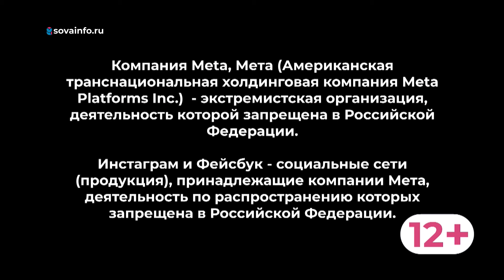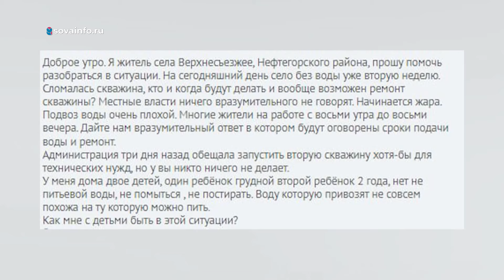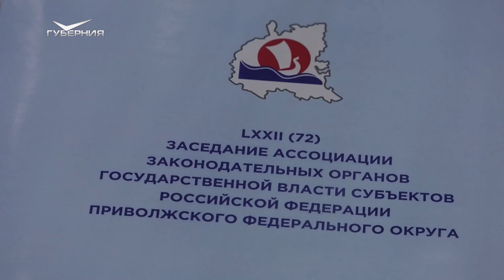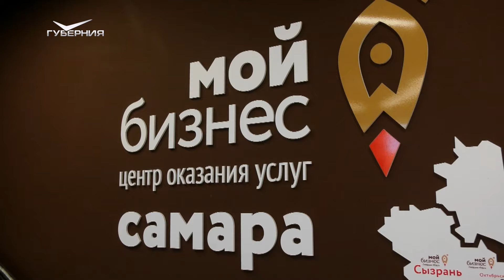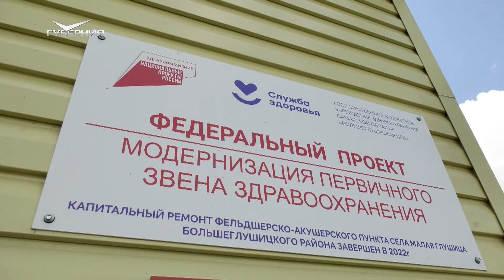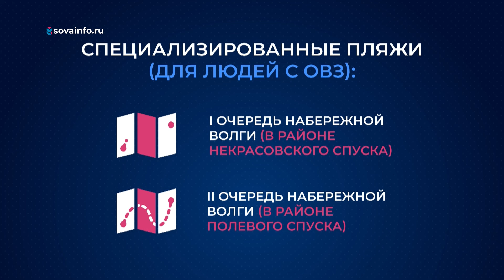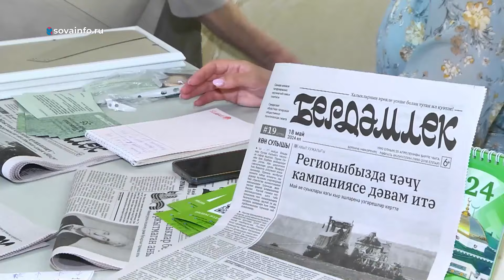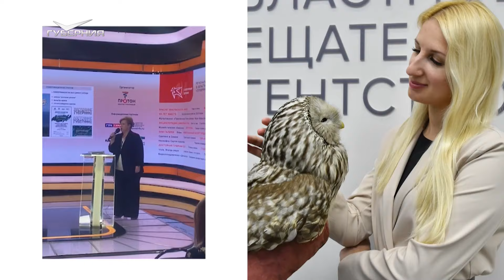Новости Губернии от 04.06.2024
Обозначил ключевые направления работы по развитию региона и лично протестировал городской транспорт - новый глава Самарской области погружается в дела губернии и актуальные проблемы людей.

Развитие инноваций, поддержка социальной сферы, межпарламентский обмен опытом. Законотворцы из всех субъектов ПФО собрались в Самаре. Значимые моменты работы - в выпуске.

В регионе продолжаются сельскохозяйственные испытания. Местные аграрии делают шаг навстречу экологии и постепенно отказываются от дизельного топлива в пользу газа. В чем его преимущество? И что апробируют?

Почти 400 семей приняли участие в окружном этапе Всероссийского конкурса "Это у нас семейное" (0+). Сколько самарцев прошли в финал и чем удивляли? И как связана история масштабного проекта с губернией?

Они поют о Родине, патриотизме и ценностях, созвучных каждому россиянину. В регионе продолжается X Всеармейский фестиваль ансамблей песни и пляски ВС РФ (0+). Как прошли концерты в Тольятти и Новокуйбышевске?

В Общественной палате страны открылась выставка работ юных художников (0+). Представлены на ней и рисунки жителей Самарской области. Как выглядит семья глазами детей?